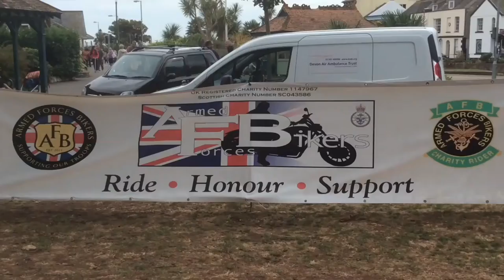Dawlish 4th September 2016, Armed Forces biker meet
The first of its type at Dawlish ,Devon. Hopefully to become an annual event in support of forces veterans